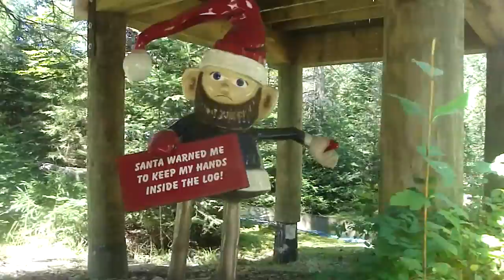Santa's Village Log Flume